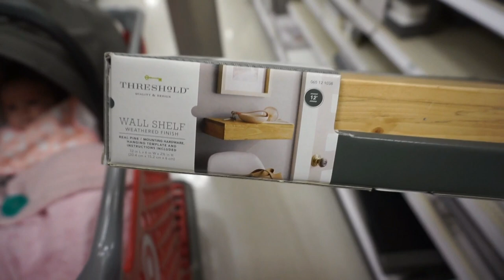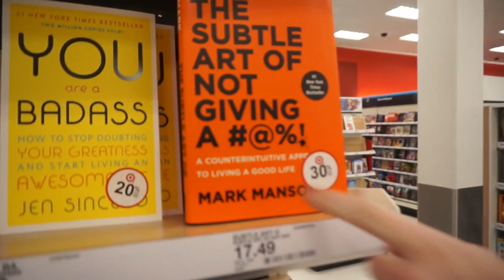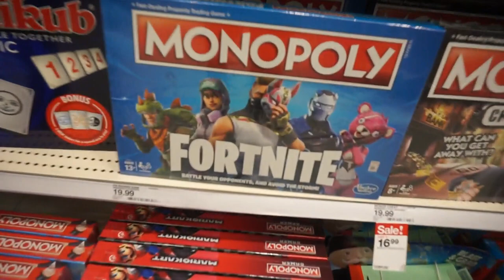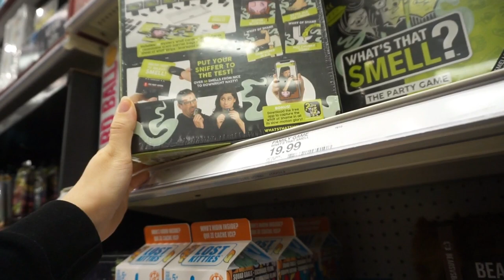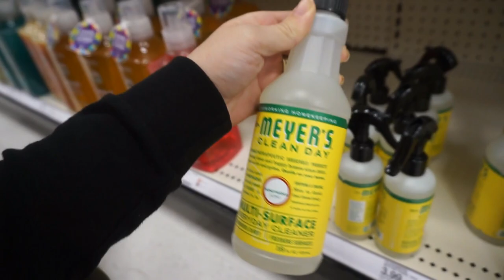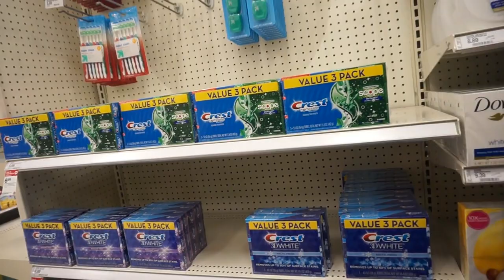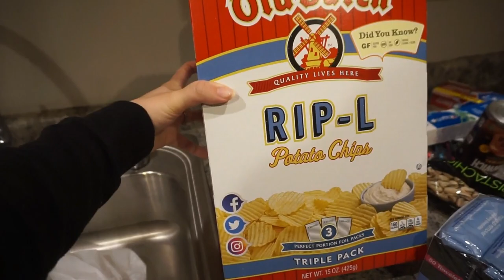DAILY VLOG MOMMY VLOG 7!! TARGET!!!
Hello thanks for stopping by. Today We are going to target im so excited to get out of the house and see people and see whats new at target!!  I hope you guys enjoy the vlog!!